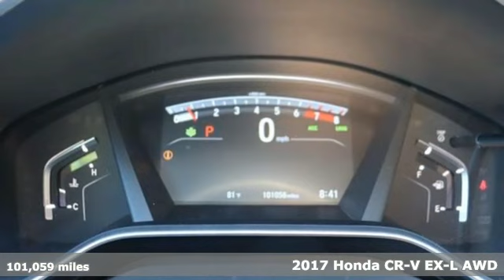Certified 2017 Honda CR-V Washington DC MD Chantilly, DC HCSL000681A - SOLD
Year: 2017
Make: Honda
Model: CR-V
Trim: EX-L Navi
Engine: 1.5L I-4 gasoline direct injection, DOHC, variable valve control, intercooled turbo, regular unleaded, engine with 190HP
Transmission: Automatic
Color: Basque Red Pearl II
Interior: Gray
Mileage: 101059
Stock #: HCSL000681A
VIN: 2HKRW2H8XHH675820

Address:
4175 Stonecroft Boulevard